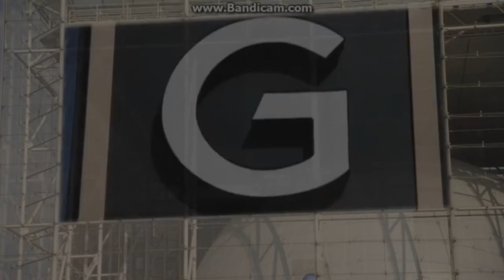(YTPMV) Sesame Street End Credits 2 Scan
My first shuric scan